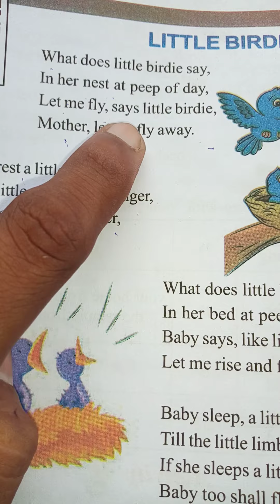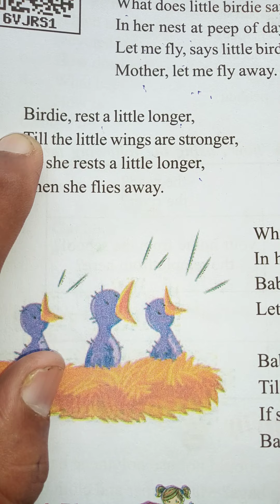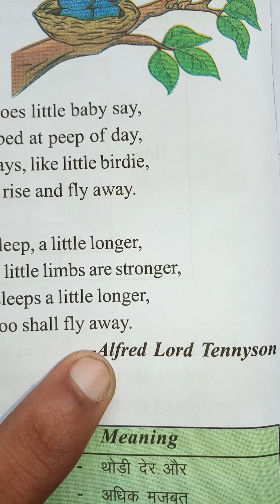class 7th Up Board Solution ,Little Birdie By Gyan sir Best Explain English Change to Hindi#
Class 7th Up Board Solution By Gyan sir.Little  Birdie.#
Class 7th .chapter 5 poem
Little Birdie.